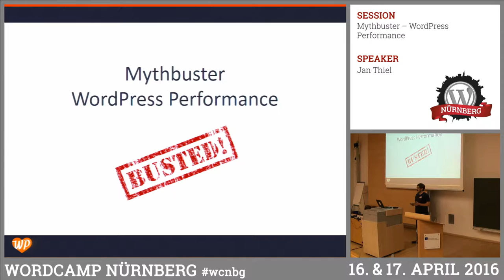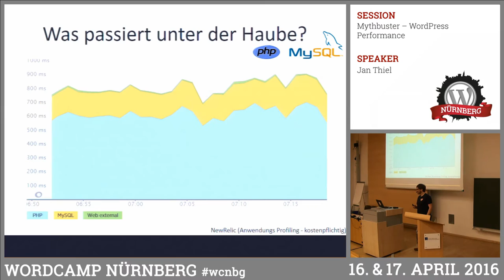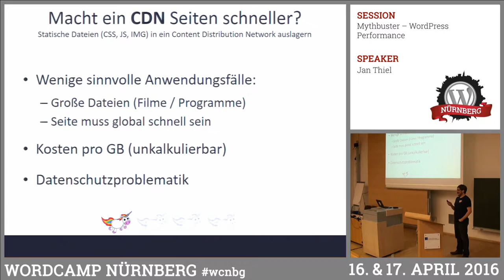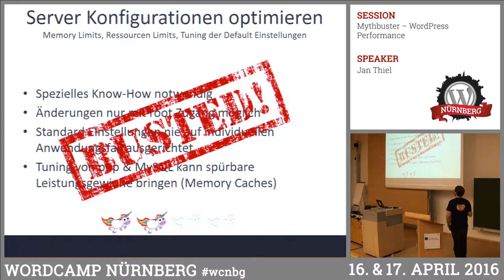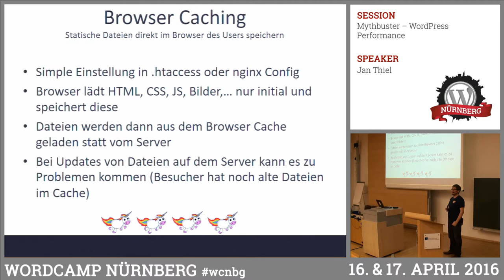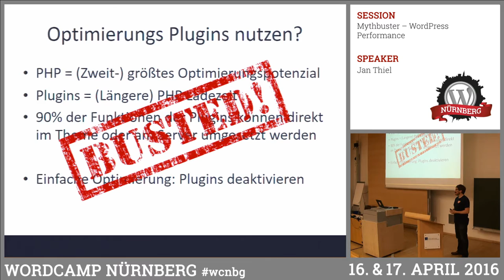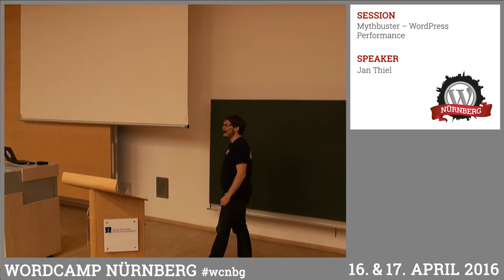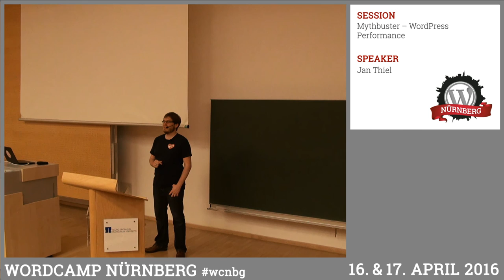Jan Thiel: Mythbuster – WordPress Performance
Vieles können wir im Internet über das Thema „Wie mache ich meine WordPress Seite schneller“ lesen. Leider findet man all zu oft nur einseitig dargestellte Lösungsansätze ohne Erklärung des „Warums“. Auch werden nicht selten Dinge von Marketing Menschen und Firmen in den Himmel gelobt, die schlichtweg keinen reellen Nutzen haben. In seiner Session möchte Jan die gängigen Performance Optimierungen aufzeigen und diverse Methoden als totalen Schwachsinn (für die große Mehrheit) entlarven. Die Methoden, die von jedem Anwender nutzbar und auch mit wenig Aufwand umsetzbar sind, möchte er kurz technisch erläutern, um es uns zu ermöglichen, tatsächlich selbst zu verstehen, warum eine Maßnahme funktioniert und andere nicht. Einleitend wird er anhand einiger bunter Diagramme aus dem wahren Leben aufzeigen, wo ein WordPress (wenn überhaupt) „langsam“ wird. Dabei werden Themen wir Browser Caching, Server Caching, Varnish, CDN, Minifizierung, Komprimierung, sowie die Frage, wo eine Optimierung vorgenommen werden kann und soll auf- und erklärt. Nach seinem Vortrag sollten diverse Lachmuskeln trainiert worden sein und einige Einhörner im Auditorium ihr Unwesen getrieben haben. Im Idealfall werden wir zukünftig weniger auf die sinnfreien Marketingsprüche diverser Anbieter reinfallen, die z.B. das CDN als Gottes Antwort auf Ladezeiten anpreisen. Auch soll die Hilfe zur Selbsthilfe im Vordergrund stehen mit direkten Tipps und Tricks die wenig kosten und viel bringen.